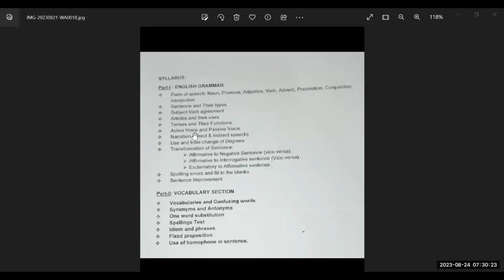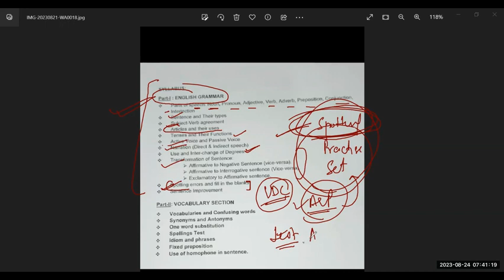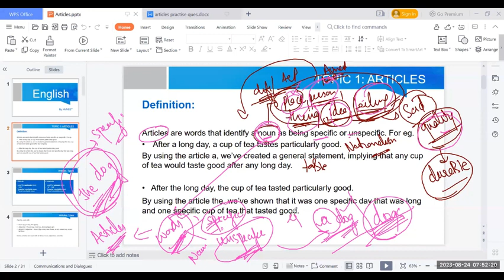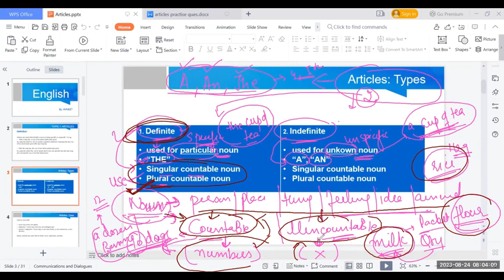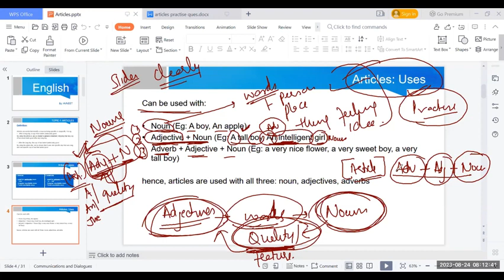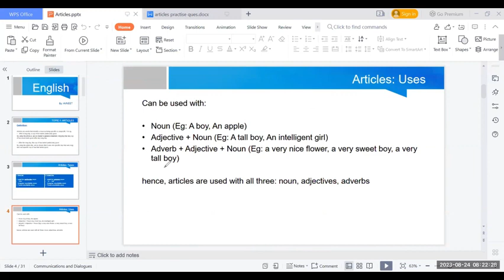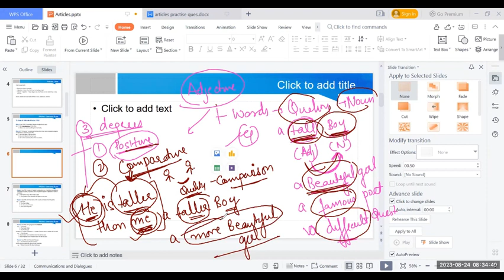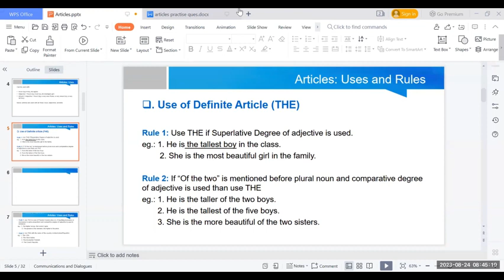CSM 2GE 1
GENERAL ENGLISH FOR APSSB COMPETITIVE EXAM: UDC, LDC, MTS, Constable ETC.